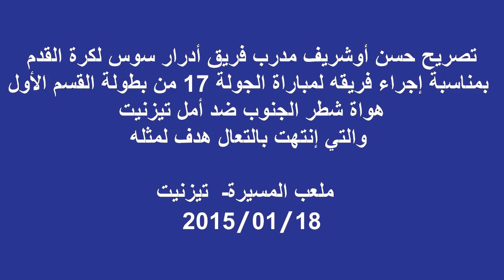مع حسن أوشريف مدرب فريق أدرار سوس لكرة القدم 2015/01/18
تصريح لحسن أوشريف مدرب أدرار سوس لكرة القدم ، بمناسبة مباراة الدورة 17 لبطولة القسم الوطني الاول هواة ، التي أجراها فريقه ضد أمل تيزنيت بملعب المسيرة تيزنيت ، بتاريخ 2015/01/18.